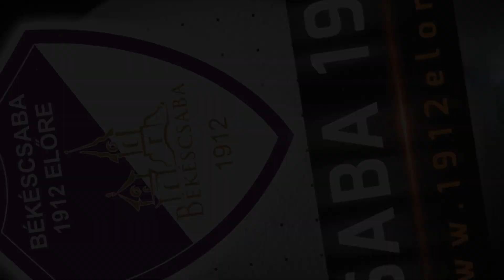Edzői nyilatkozatok: Békéscsaba 1912 Előre - FC Ajka 3-0 (1-0)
Merkantil Bank NB II Liga 2024/2025. 2. forduló
Időpont: 2024. augusztus 4. (vasárnap) 19:00 óra
Helyszín: Kórház utcai Stadion (centerpálya)